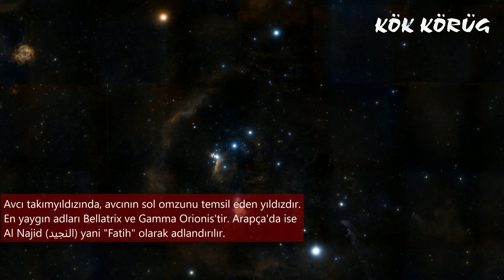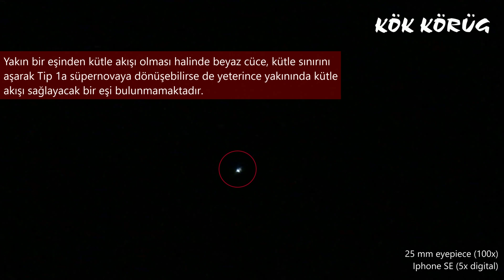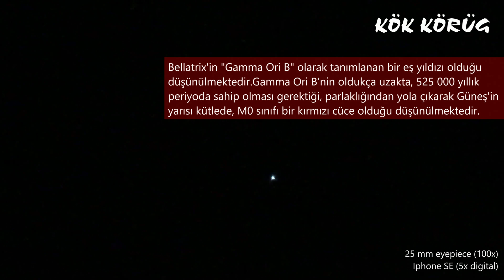Kadın Savaşçı Amazon Yıldızı, Bellatrix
Barride-Optics Teleskop + Iphone
Canon HF M307

Bellatrix, Gama Orionis, γ Orionis, Amazon Star, 24 Ori, Al Najīd, HR 1790, HD 35468, SAO 112740, HIP 25336

Kaynaklar:
Jim Kaler, 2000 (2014), Professor Emeritus of Astronomy, University of Illinois

Programlar:
DaVinci Resolve 15
Aladin v10.0
Stellarium